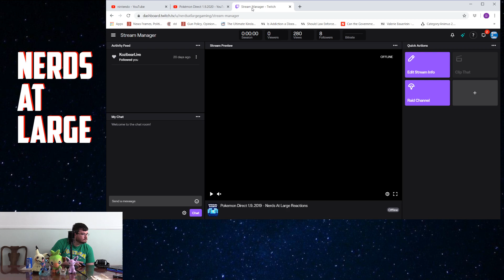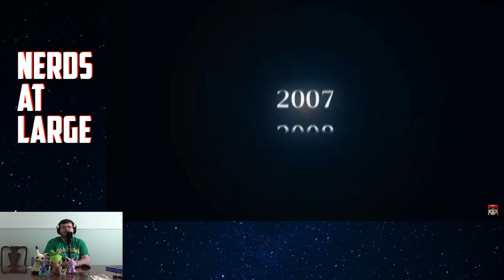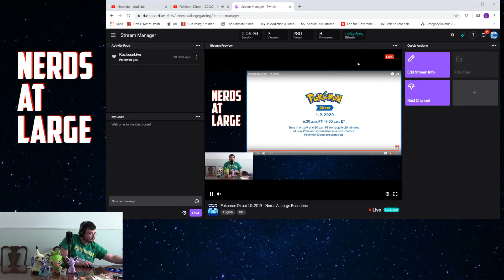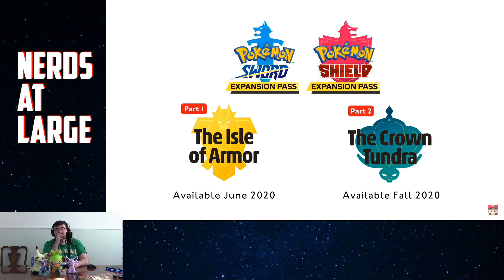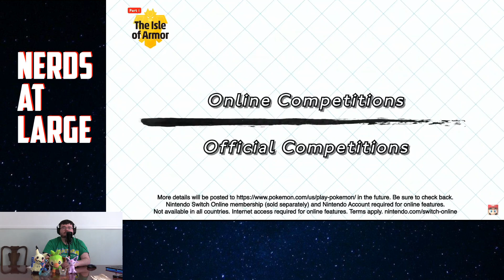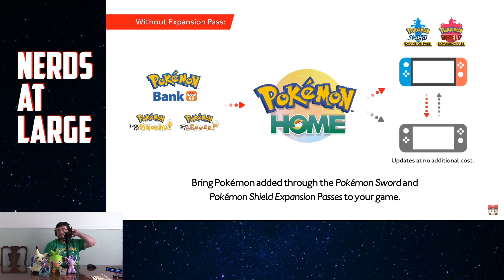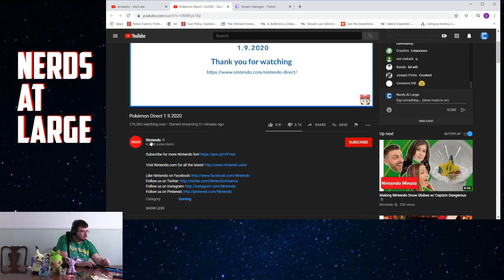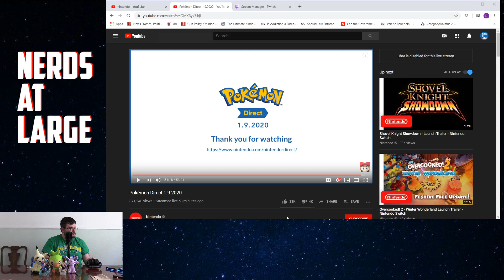Pokemon Direct 1.9.2020 - Nerds At Large Reactions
Jeff reacts live to the Jan. 9, 2020 Pokemon Direct!